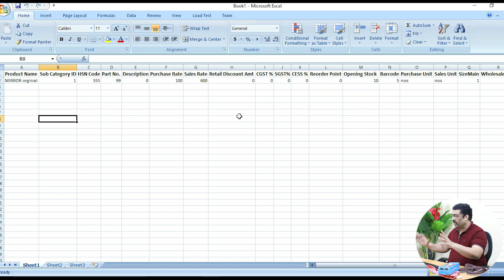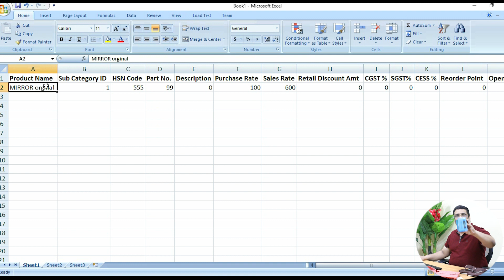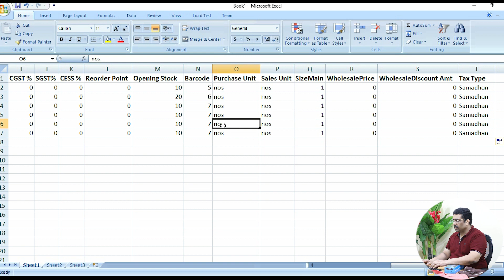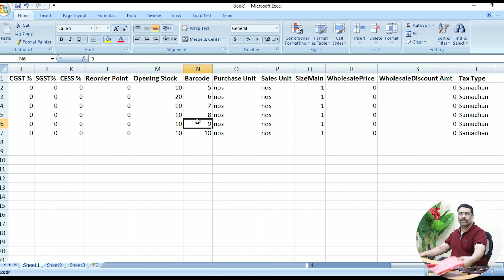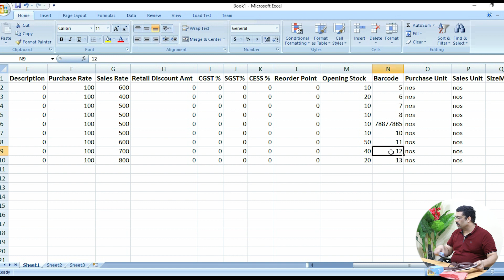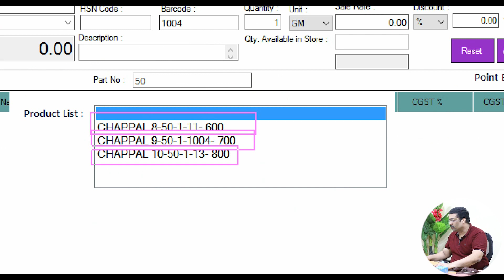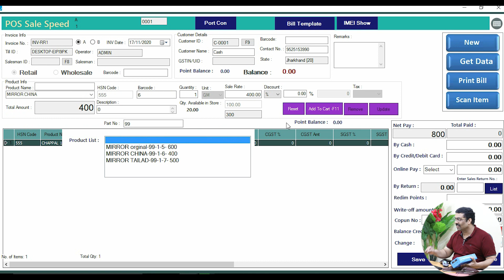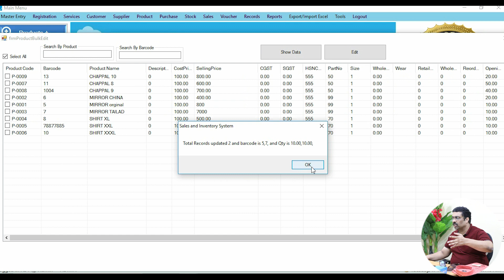One barcode for multiple product grouping for billing sofware